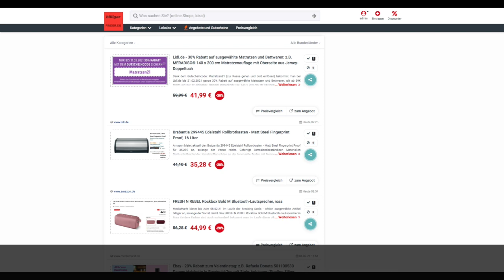Schnäppchen/Billiger des Tages 05.02.21 - Brabantia 299445 Edelstahl Rollbrotkasten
Heute ist Schnäppchen/Billiger des Tages - Brabantia 299445 Edelstahl Rollbrotkasten.